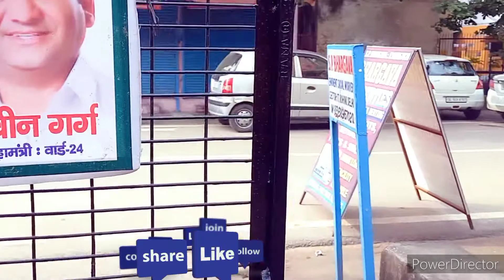happyrepublicday गणतंत्र दिवस की हार्दिक शुभकामनाएं let's celebrate